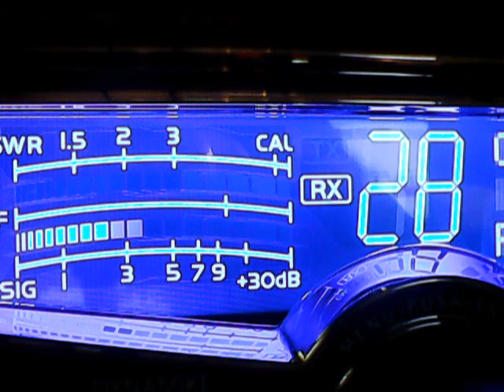445,Skipshooter,911 Pa,2 guns,662 Va,152 Ny,No Money Md,Lumpy De,708 Lakes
DX Sunday,Memorial Day Weekend,5/27/18